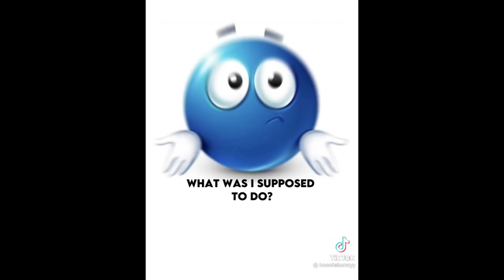kpop tiktok edits that gave me the feels